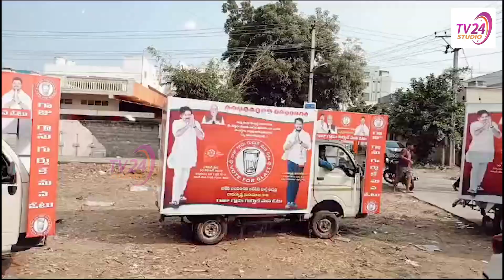ఖమ్మంలో దుమ్ములేపుతున్న జనసేన రథ చక్రాలు | Miryala Ramakrishna Janasena Party | TV 24 Studio